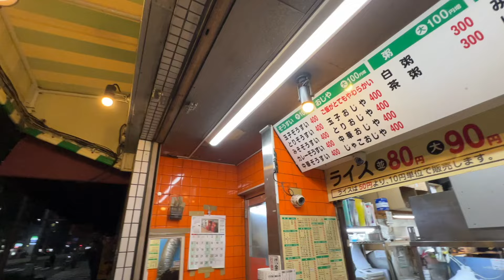RED LIGHT DISTRICT Of Osaka Japan Nightlife (Tobita Shinchi) 🇯🇵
Shubham Youtube Channel 👇🏼